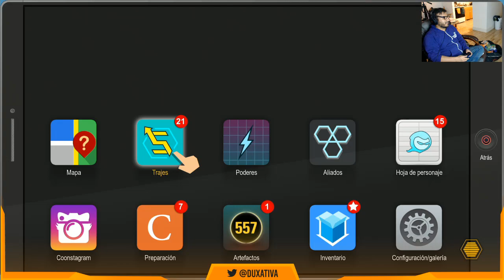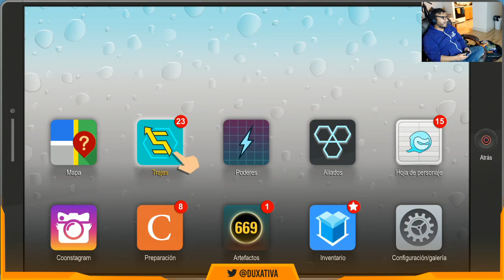South Park Retaguardia en Peligro Audio Latino Los Viejos de South Park Parte 17